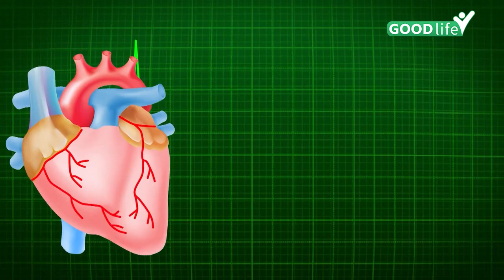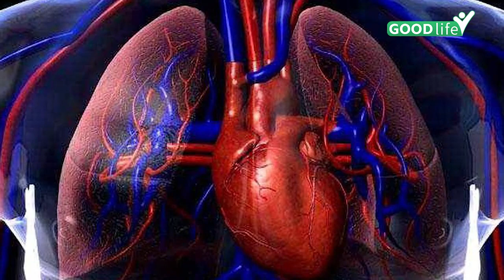Heart Attack से पहले BP कितना होता है ? | Heart Attack Se Pehle BP Kitna Hota Hai | GoodLife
देखिये कई सारे लोगों के मन में ये सवाल होता है कि क्या हाई BP का भी हार्ट अटैक से कुछ लेना देना है?हेल्थ एक्सपर्ट से लेकर डॉक्टर्स का मानना है कि बीपी को कंट्रोल रखना बेहद जरूरी है नहीं तो इससे हार्ट अटैक का जोखिम बढ़ता है. एक नॉर्मल ब्लड प्रेशर 120/80 के बीच होनी चाहिए. अगर बीपी इससे ऊपर जाता है तो  140 mmHg और 90 mmHg तो हाई बीपी माना जाता है. जब ऐसी स्थिति बनती है तो हार्ट अटैक का जोखिम बढ़ जाता है.

See, many people have this question in their mind that does high BP also have anything to do with heart attack? Health experts and doctors believe that it is very important to control BP, otherwise it increases the risk of heart attack. . A normal blood pressure should be between 120/80. If BP goes above this then 140 mmHg and 90 mmHg is considered high BP. When such a situation arises, the risk of heart attack increases.

                ~HT.99~ED.118~